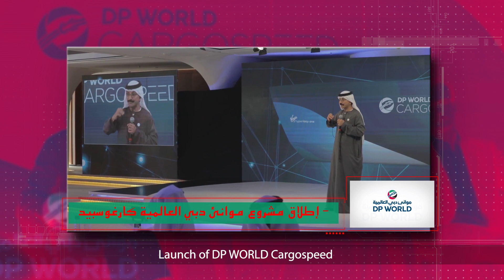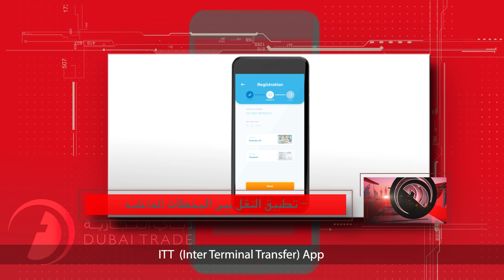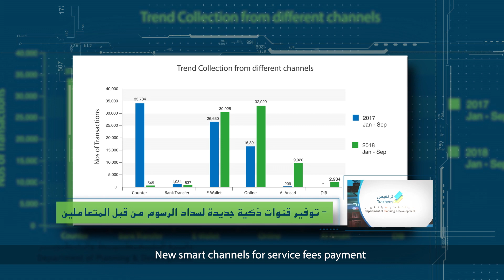Dubai Customs - 47th National Day